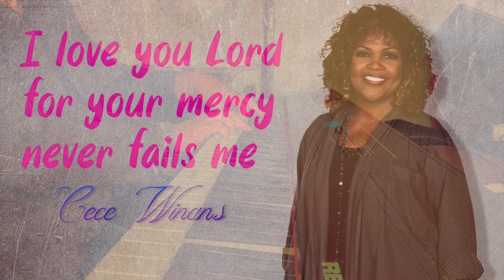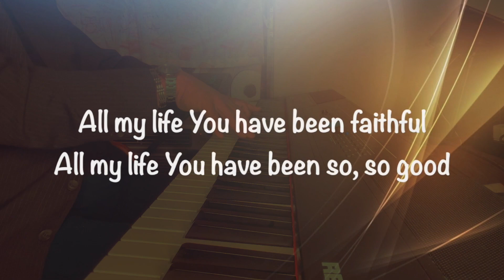"Goodness Of God" (Cece Winans) Ramón (Pachito) Rodríguez - piano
Ramón (Pachito) Rodríguez - piano
"Goodness Of God" (Cece Winans)